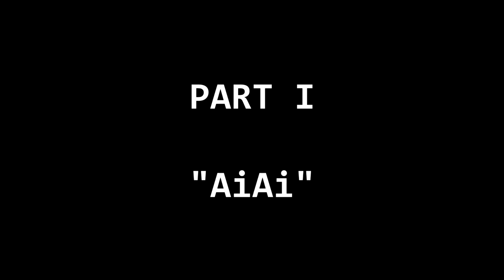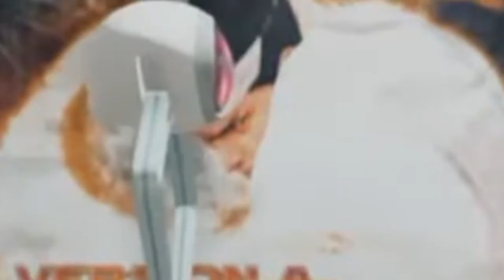The Super Monkey Ball Crane Game Debacle - Gentendo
Highlight from the first Judgment stream. This bit was so good it deserved its own video. You can watch the full stream here